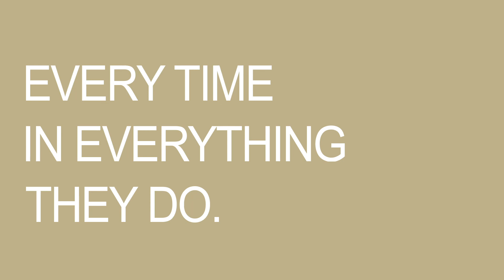Monthly Producers November 2021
Congratulations to all of our top producers and top producing team for November 2021!

Our agents are always working hard and we can't wait to see what December brings!

Top Produces Individual
1. Alex Mereby
2. Linda Joseph
3. Tyler Tim
4. Matt Biggley
5. Doris Lapico
6. Aman Ranu

Top Produces Teams
1. Team Monty
2. Team Lorriane

Congratulations to Team Monty for an outstanding Sales Volume of over 15 million in real estate this month !